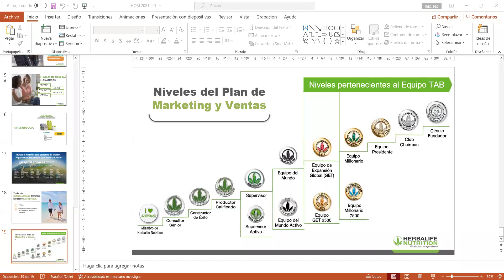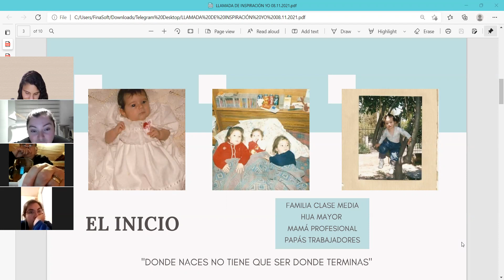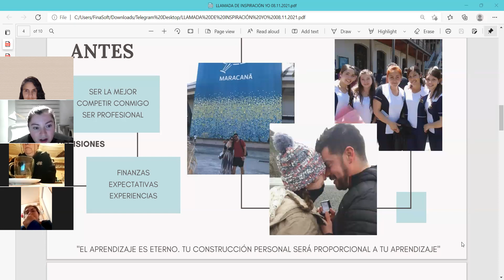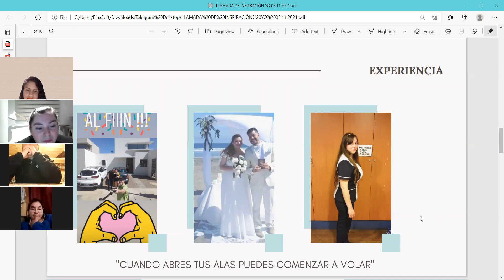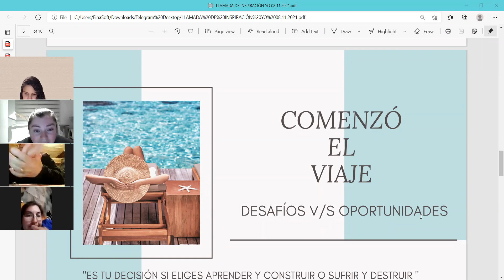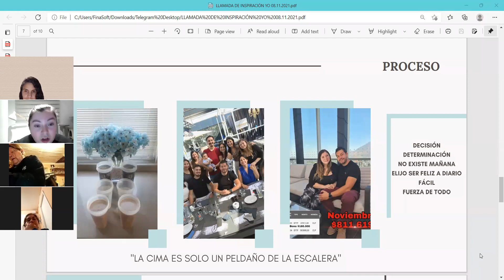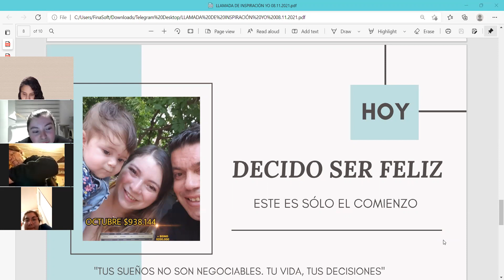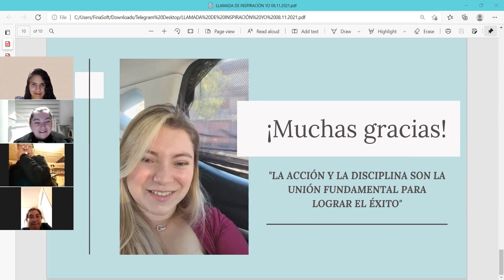LLamada de inspiracion: Joselyn Guaiquiante